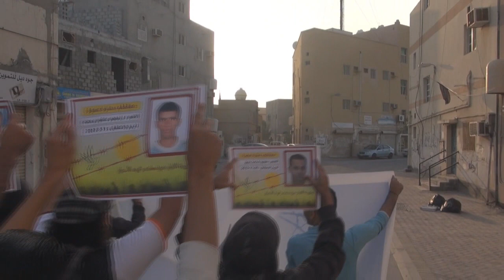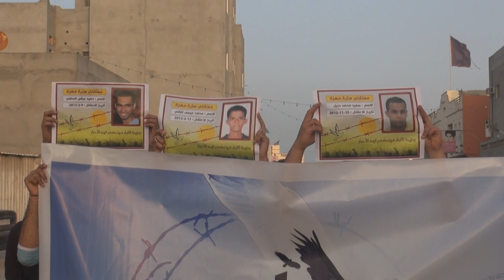مسيرة "طيور العزة" في سترة مهزة تضامناً مع تيجان الوطن 25/1/2014 Bahrain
خرج  العشرات من أهالي منطقة مهزة بجزيرة سترة جنوب العاصمة المنامة عصر اليوم السبت (25 يناير/كانون الثاني 2014) في مسيرة تضامناً مع "تيجان الوطن" المعتقلين القابعين في السجون الخليفية تحت شعار "طيور العزة" وتأكيداً على مطلب إسقاط النظام الذي قدم من أجلهُ الشعب الشهيد تلو الشهيد و استعداداً لاستقبال شهر الثورة فبراير المقبل وقد ردد المشاركين فالمسيرة رددوا شعارات تطالب بالقصاص من قتلة الشهداء معتبرين حاكم البحرين المسئول الأول عن سقوط الشهداء .